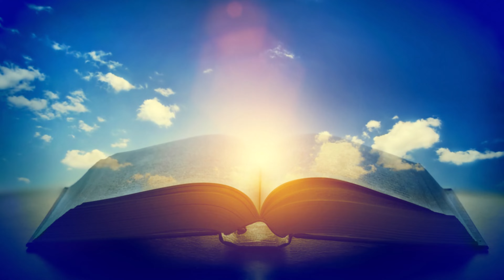REVELATION CHAPTER 3 | EPIC READING with EPIC IMAGES (ESV)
Epic reading of Revelation chapter 3 with epic images. Read from the English Standard Version.

00:00 - Introduction
00:08 - Sardis
1:04 - Philadelphia
2:17 - Laodicea
3:28 - Conclusion